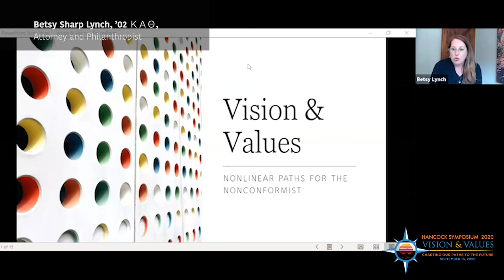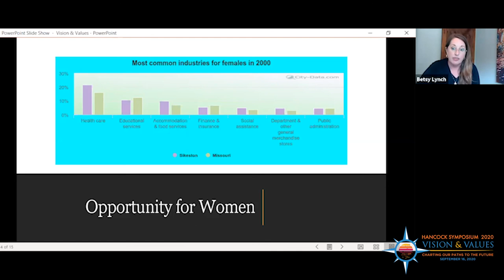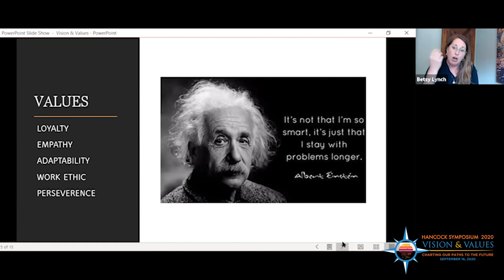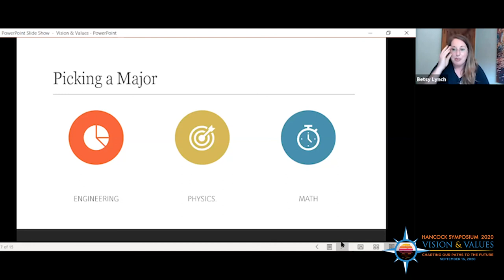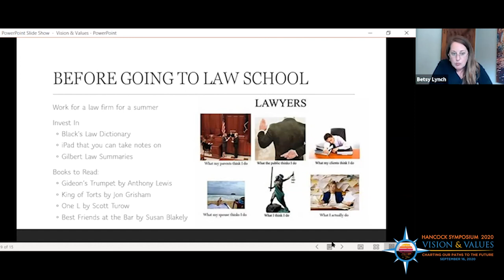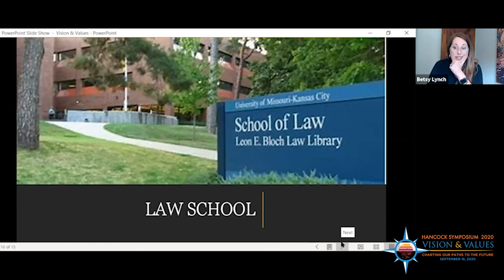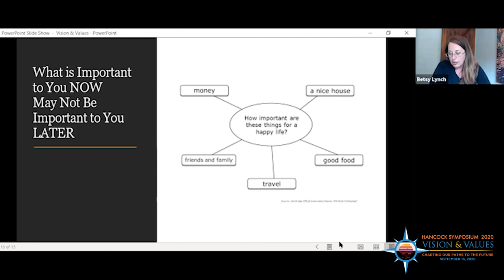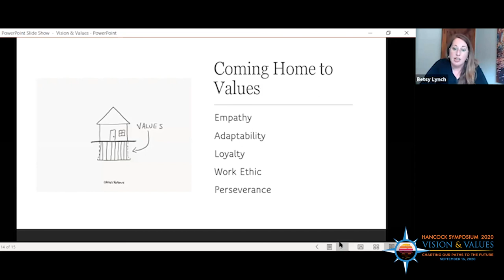Non-linear Paths for the Nonconformist – Betsy Sharp Lynch | Hancock Symposium: Vision & Values 2020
Hancock Symposium 2020 Breakout Session on “Non-linear Paths for the Nonconformist” by Betsy Sharp Lynch, ’02 ΚΑΘ, Attorney and Philanthropist. Introduction by Judge Mark Pfeiffer. Moderated by Kali Wright-Smith, Associate Professor of Political Science, Westminster College. Co-hosted by Phi Alpha Delta Law Fraternity. 3:45 pm, September 16, 2020.

Betsy Sharp Lynch, ’02 ΚΑΘ, is originally from Sikeston, MO. She graduated from Westminster College in 2002 with a Bachelor of Arts in Business and received her Juris Doctorate from the University of Missouri-Kansas City in 2005. She began her legal career as a law clerk for the Honorable Robert L. Trout, an associate circuit judge in Jackson County, MO, and currently runs her own law practice representing small businesses and their owners in the areas of business law, debtor-creditor rights, and bankruptcy law. In recognition of her legal achievements, Lynch was named Best of the Bar by the Kansas City Business Journal, a Rising Star by Super Lawyers magazine, and for her volunteer service in the Kansas City community, she was named a Rising Star of Philanthropy by the Independent magazine and NonProfit Connect. She has served on the Council for the Young Lawyers Section of the Missouri Bar Association, the Board of Directors for the Junior League of Kansas City, MO, Kansas City’s Fairness in City Contracts Board, the Board of Directors for the Association for Women Lawyers of Greater Kansas City, and the Board of Directors for the Kansas City Bankruptcy Bar Association. She currently serves on the Board of Directors for the Kansas City Metropolitan Bar Foundation and is Chair of the Board for Catholic Charities of Kansas City-St. Joseph. Lynch lives in the Plaza area of Kansas City with her husband and three children.

The 15th Hancock Symposium centered on the theme of “Vision & Values: Charting Our Paths to the Future.” Held on Wednesday, September 16, 2020, it showcased dynamic speakers, innovative formats, and engaging activities that explore realms of human endeavor that bring to bear and develop a capacity for a far-sighted vision that is rooted in a commitment to deeper values.